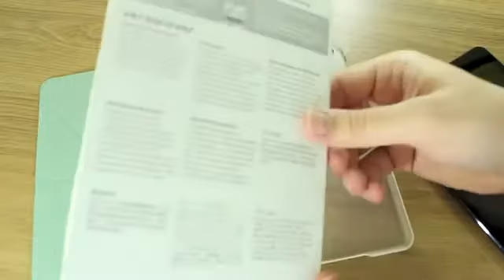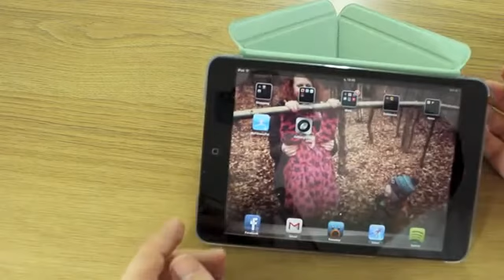Moshi Versacover for iPad mini Unboxing and Hands On